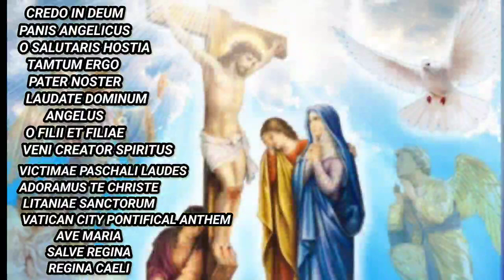Holy Week Meditation 2024 | Latin Carholic Hymns | Reuben Mary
Let us meditate and repent this Holy Week. Let us offer ourselves to the Lord, the ever-living and merciful God. You will find contentment and stress free by hearing this soul satisfying LATIN HYMNS.

Sung By:
Various Singers